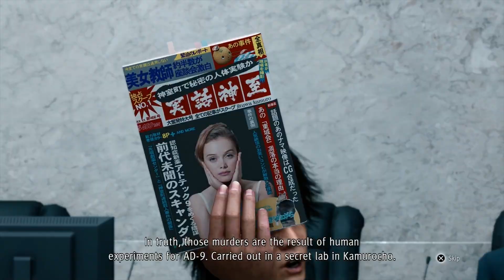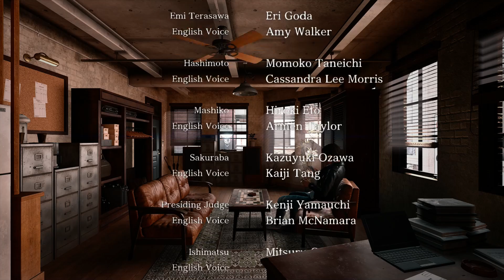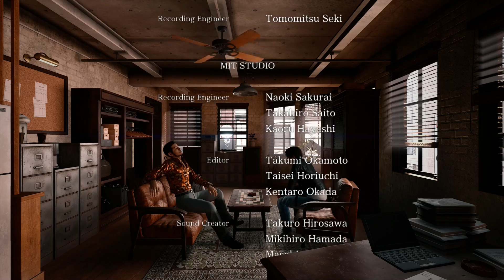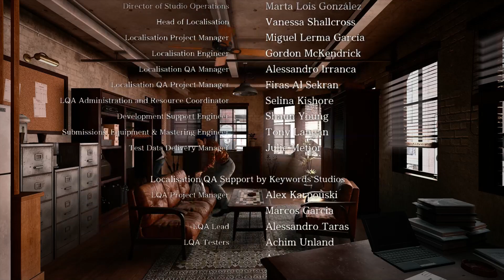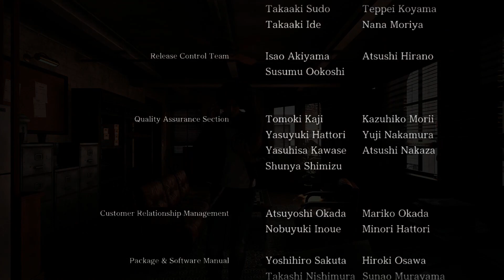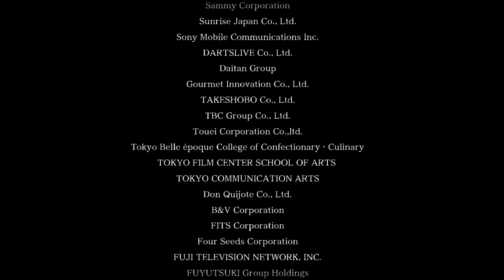Judgment Remaster - PS5 [No Commentary] - Part 39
Judgment is an action-adventure video game developed by Ryu Ga Gotoku Studio and published by SEGA. It is a spin-off to the Like a Dragon series. Judgment follows lawyer-turned-detective Takayuki Yagami and his allies as they explore a case involving corpses whose eyes have been removed.

This is Part 39 and end of my very first playthrough of Judgment Remaster. Enjoy!